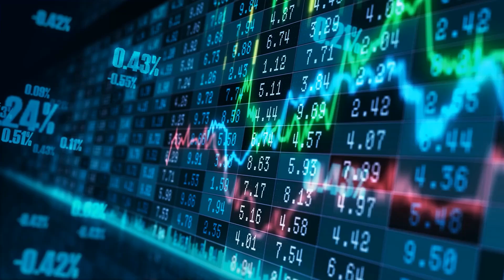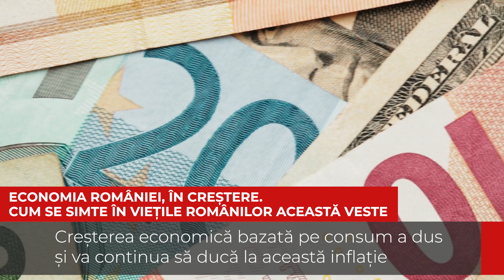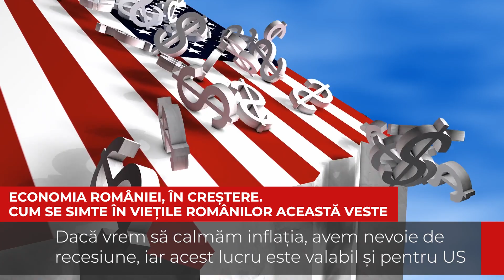Ce alimentează creșterea economică a României? | Cât va mai ridica BNR dobânzile | Cristian Sima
România, în T2 a reușit o creștere economică de de 2.1% față de T2 2021. Doar Olanda a reușit mai bine. Inflația în România este de peste 15%, una dintre cele mai mari din Europa. Inflația nu depinde doar de prețul energiei, ci de faptul că această creștere economică vine din consum. Dacă BCE a adus dobânzile pozitive, leul are deja dobânda destul de sus și posibil ca BNR să ridice dobânzile cu 1%. Leul față de euro nu cred că se va devaloriza, ci dimpotrivă. Rolul unei bănci centrale precum BNR este să stabilizeze prețurile și să le controleze. Creșterea economică bazată pe consum a dus și va continua să ducă la această inflație. Dacă vrem să calmăm inflația, avem nevoie de recesiune, iar acest lucru este valabil și pentru US. România nu e dependentă 100% de importuri. Centralele termice ale orașelor sunt totuși foarte vechi. Dacă Rusia nu vinde petrol și gaz, economia ei nu are cum să supraviețuiască. Cine ia credit acum cu IRCC și crede că e mult mai ieftin, să nu uite că e o capcană la fel ca și chestiunea cu francul elvețian din 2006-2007.
▶️▶️▶️▶️▶️Vă puteți abona pe și, pe lângă tranzacțiile pe care le puteți urmări real-time, vom putea să și dialogăm.